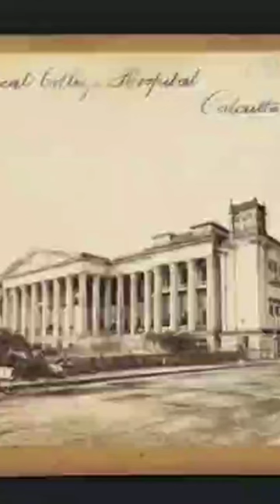Lord William Bentinck